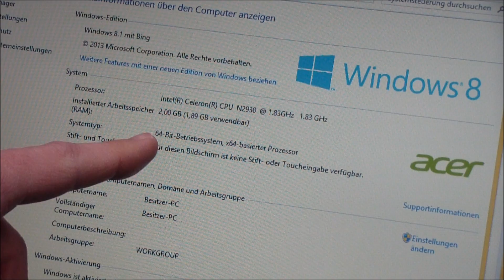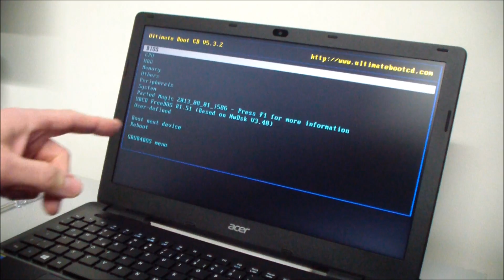Acer Extensa 2509 Notebook Laptop RAM Erweitern Upgrade - [English subtitles]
Acer Extensa 2509 Notebook RAM erweitern. Wie schraubt man das Extensa auf und wo sind die RAM-Steckplätze? Man muss 25 Schrauben lösen und fast alles ausbauen. In diesem Video seht Ihr, wie man es auseinanderbaut und das RAM erweitert.

▼ ▼ ▼   T I P P S   &   T R I C K S   ▼ ▼ ▼

Bei den RAM-Modulen handelt es sich um normalerweise um DDR3L-RAM-SoDIMM-Module mit 204Pins und einer Spannung von 1.35V. Module mit 1.5V funktionieren nicht! Schaut aber vor dem Kauf nach, ob euer Gerät auch diese Modulart benutzt und vergewissert euch beim Hersteller, dass das Modul das richtige für euer Notebook ist.
Beim Netzteil gilt, dass der Hersteller innerhalb einer Serie durchaus verschiedene Buchsen einbauen und Netzteile mitliefern kann. Vergleicht euer altes Netzteil (sofern vorhanden) mit dem angebotenen Netzteil. Die Buchse muss 100% passen. Im Zweifelsfall beim Hersteller nachfragen. Original-Netzteile vom Hersteller des Notebooks sind meist qualitativ besser als billige Universal-Netzteile.
Bevor Ihr euch einen Ersatzakku kauft, vergleicht genau die Bauform eures Akkus mit dem angebotenen Akku. Manchmal ist trotz gleicher Bezeichnung die Bauform verschieden oder der Notebookhersteller hat verschiedene Gehäuse- und Akkuformen bei einer Modellreihe verwendet.

Um ganz sicher das passende Display für euer Notebook zu finden, müsst Ihr den Bildschirm auseinanderbauen und das eigentliche Display ausbauen. Auf der Rückseite findet Ihr verschiedene Aufkleber mit Nummern. Anhand dieser Nummern solltet Ihr ein passendes Display bestellen.

Auf dem Youtube-Kanal findet Ihr noch viele weitere Videos, wie man Notebooks von HP, Acer, Asus, Lenovo usw. auseinanderbaut und repariert
Wenn Ihr euren Drucker reparieren wollt oder müsst, dann findet Ihr hier dutzende Videos für Epson, Canon, HP usw.